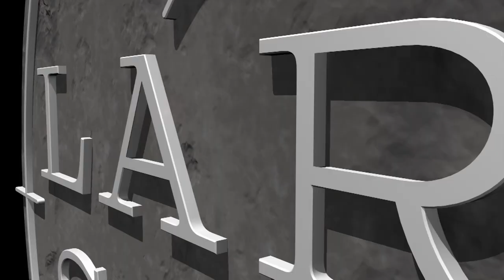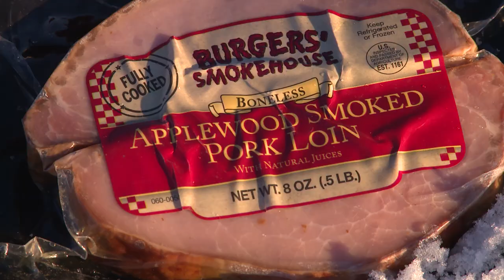Ice Fishing Walleyes at Night / Tip Up Tactics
On this episode, we're ice fishing walleyes on Beaver Dam Lake in Wisconsin, with the guys from Gill-O-Tine trying to pull in some walleyes. Larry and the guys use a spread of Gill-O-Tine fishing devices and tip ups to utilize this extraordinary night bite. There's lots of action and plenty of fish out on the ice!

We film and air new episodes in the same week, 52 weeks per year!  Our team of professional anglers and fishing guides will help you learn fishing tips, fishing techniques, ice fishing tips, when & where to fish, best lures & live bait rigging.